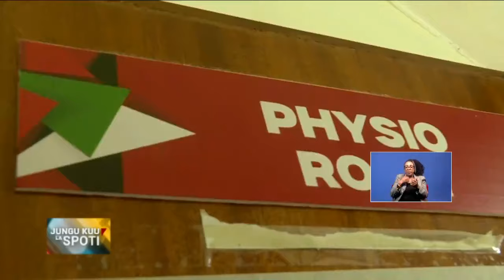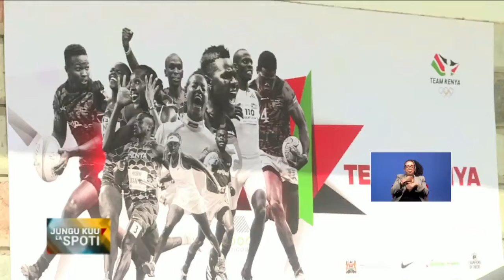Jungu la spoti: Jessica Shiraku, mtaalamu wa kunyosha misuli ya wanaspoti